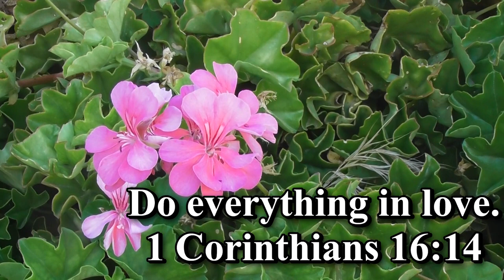1 Corinthians 16;14